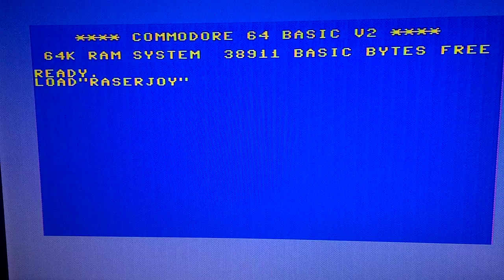Commodore 64 BASIC example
this self-written example basic program shows how to read and save information on floppys, how to use the joystick port and how to refresh the screen